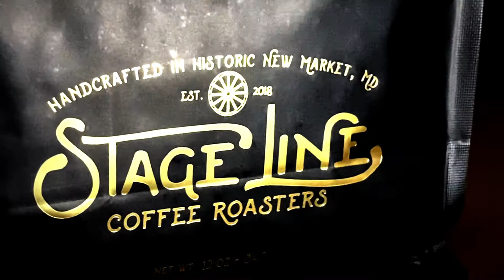Perspectives Ellicott City - Dark Horse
This video is inspired by and named after the espresso roast coffee - Dark Horse - hand-roasted by my favorite small batch coffee roaster StageLine on Main Street in New Market, Maryland.